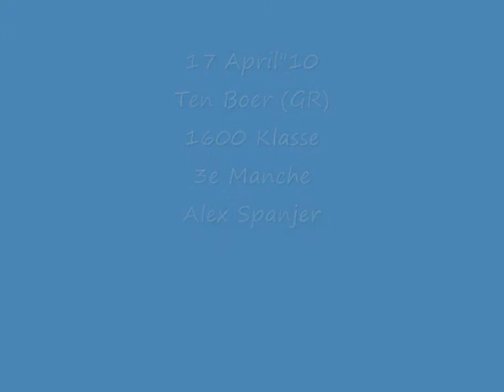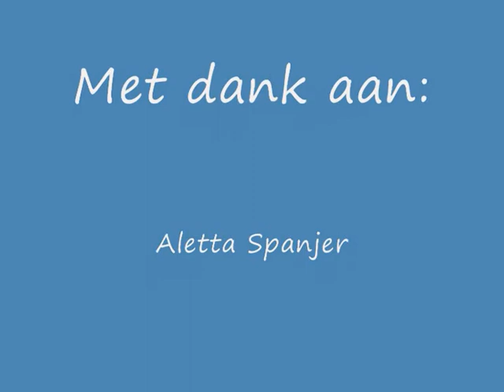3e manche alex 17 april ten boer.wmv